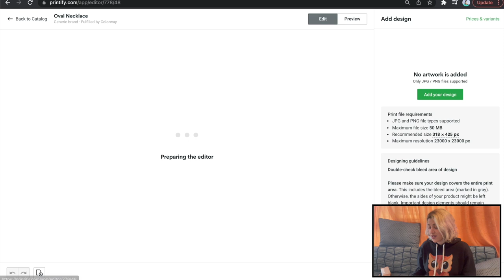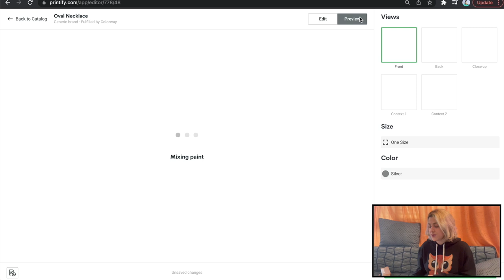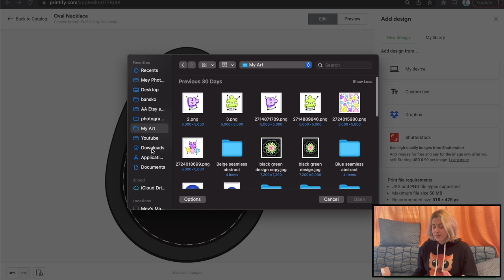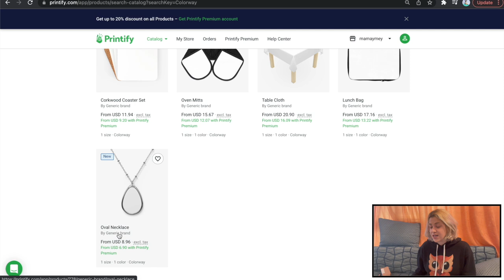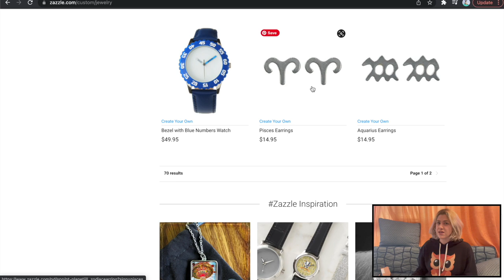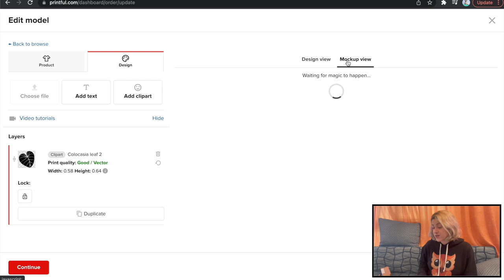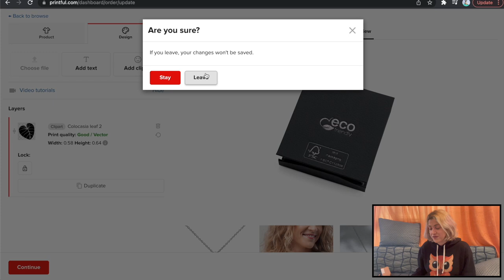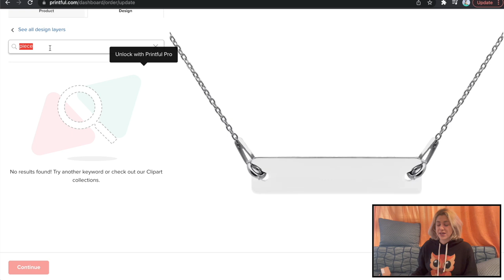Print on Demand Jewelry from 3 Websites & Print on Demand Necklace Review from Printful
In today's video i will be talking about print on demand jewelry!
Print on demand jewelry can be sold as custom print on demand items, or with your own unique messages, clipart, and event art!
I will be going over 3 print on demand websites where you can find jewelry, as well as do a quick print on demand necklace review for a Printful necklace I have ordered and received!
This is the second video today, first being a CRUCIAL Instagram update that will change the way you market your print on demand in 2022:

Start a Print on Demand or Digital Downloads business:

🤩 Printful - The BIGGEST Print on demand suppliers, with factories all over the world!
🤩 Try Awkward Styles Pro for 90 days FREE using code: MeyAroyo
🤩 Etsy - Get your first 40 listings for FREE!

The BEST AI Tool for blog post writing, Product descriptions, social media captions and more-

🎨 EDUCATION IS EVERYTHING!
Try out the BEST online platform for education and Improving your skills- Skillshare!

Graphic Tools & Fonts -

🤩 Creative Fabrica full access membership for Print on demand sellers!Channel discount -
🤩 PlaceIt - amazing Mockups for Print on Demand & Print on Demand designer

I started this channel in January of 2021 to share my knowledge of selling digital downloads on Etsy, or on any other platform, as well as my experience selling Print on demand. I do my best to bring you the most relevant content about selling print on demand and printables, creating interesting print on demand designs, testing the quality of print on demand products, as well as provide you with marketing tutorials, and so much more! I recommend many services and websites in my videos, some contain affiliate links- which means that you can have a discounted price, or the same price, while I earn a bit of a commission for the referral- to help support this channel and the cost of producing the videos. For any questions please reach out via the contact form